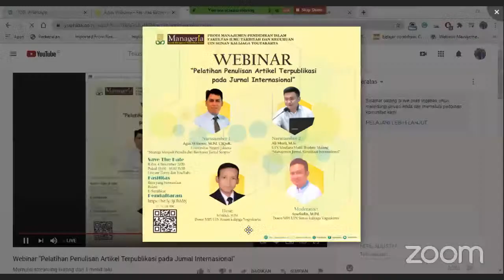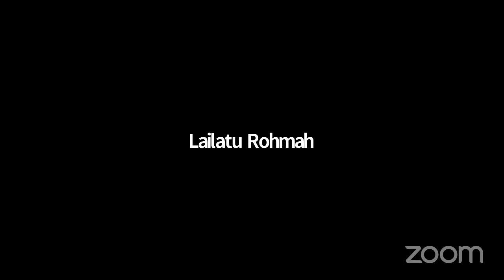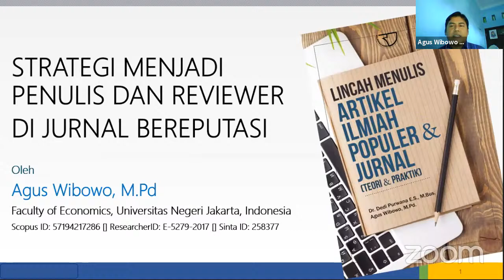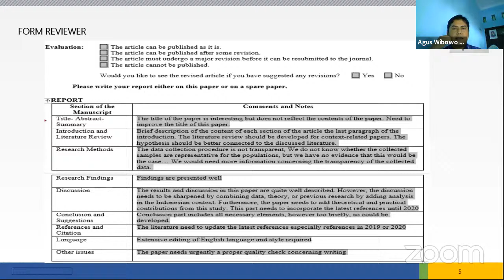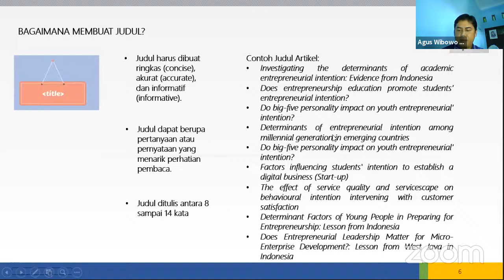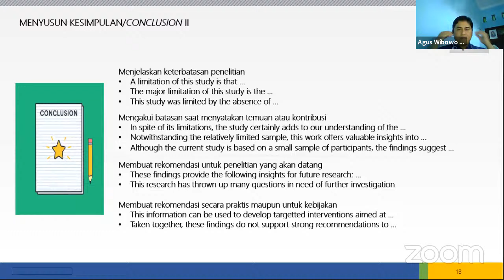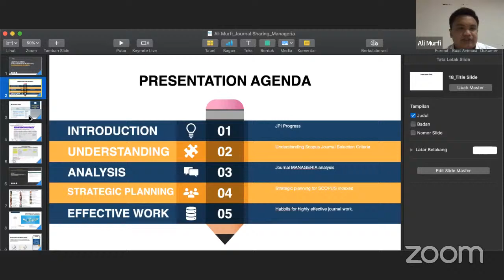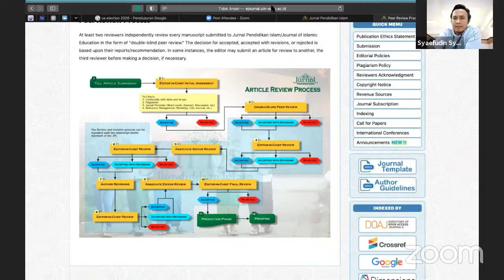Webinar "Pelatihan Penulisan Artikel Terpublikasi pada Jurnal Internasional"